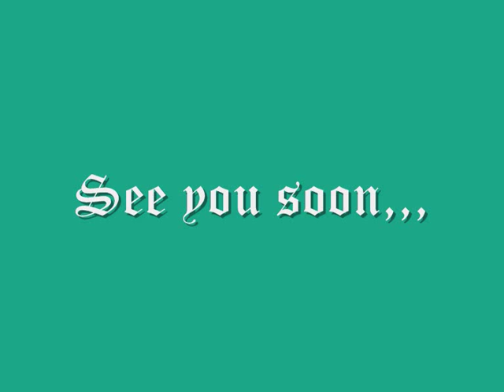Riccardo Federici...colors.wmv colonna sonora "Angel Son" by Seven Dust